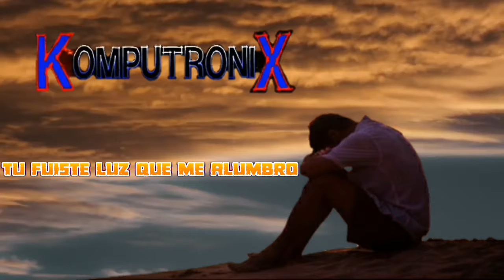AGUA Y FUEGO exito 2019 komputronix